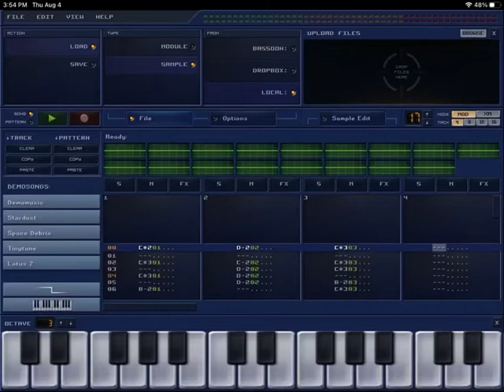MIXMAX- baby’s first tracker song